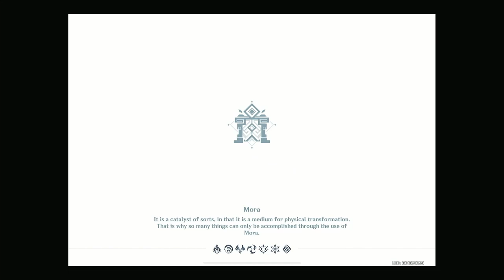Sucrose Hyperbloom + Reverse Melt Spiral Abyss 4.5 4star characters showcase | Genshin Impact